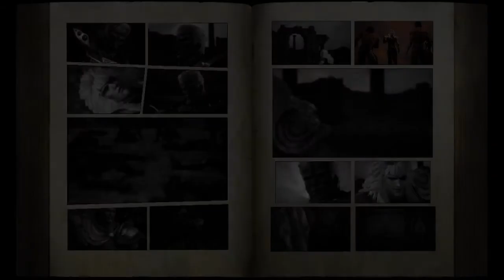Fist of the North Star Ken's Rage 2 Walkthrough Partie 32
Walkthrough de Fist of the North Star Ken's Rage 2 sur Wii U
Partie 32